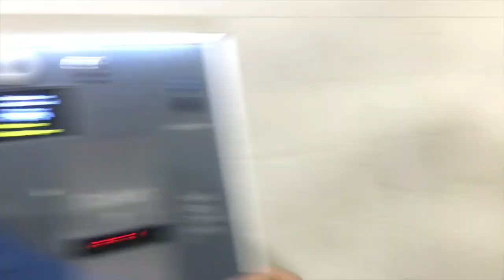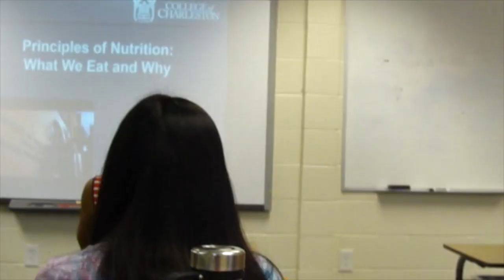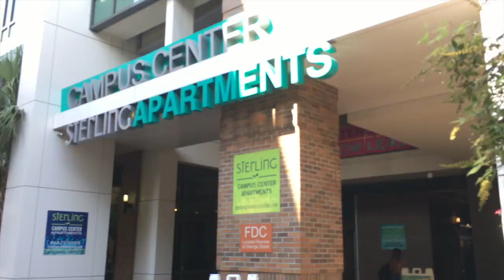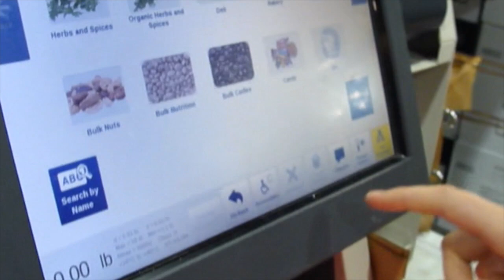A Day in the Life of a College of Charleston Student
If you liked this video, you’ll love my newer videos. Definitely ramped it up in quality tenfold. Join the Voyage :-)

Podcast: Joyage (on YouTube and Spotify)